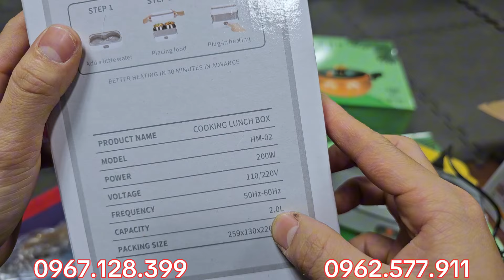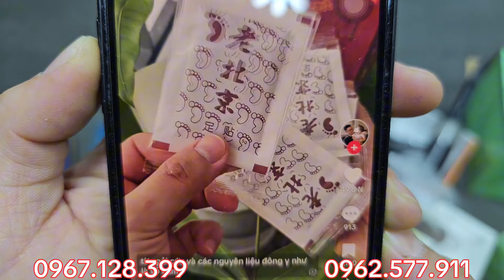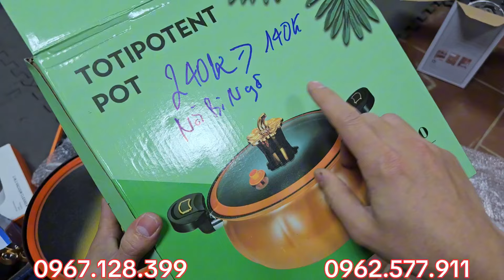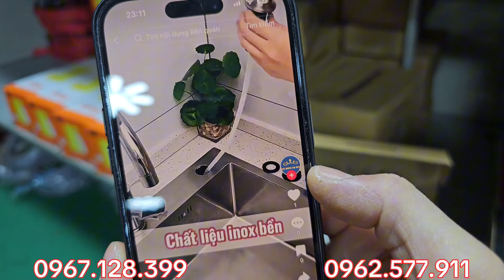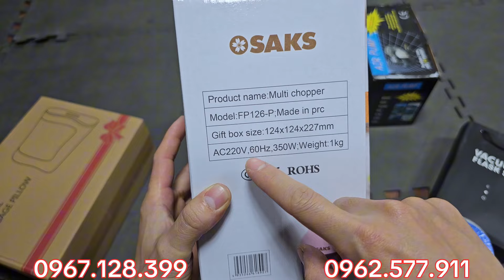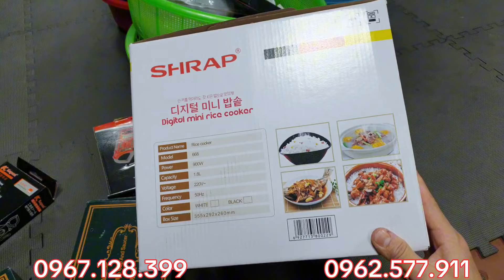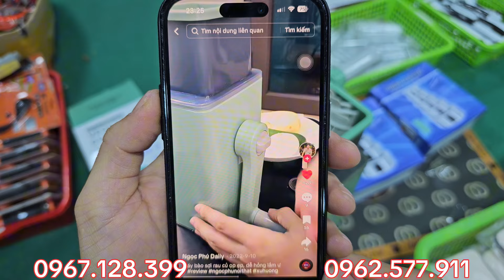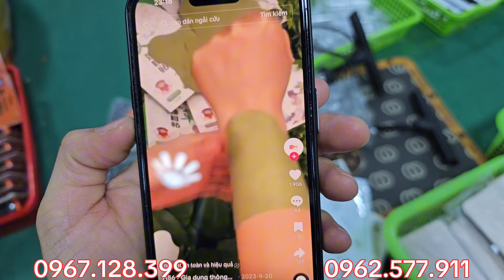Lô hàng bãi Nhật mới về tối sáng nay. Toàn hàng đẹp, độc sịn giá rẻ cho ACE. LH: 0967.128.399